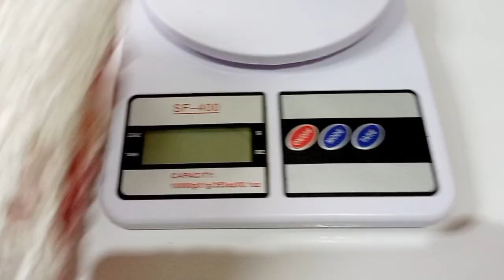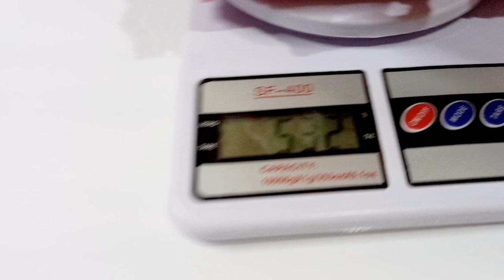UM ESPETÁCULO😱esse jogo de banheiro é muito fácil rápido e econômico resultado surpreendente💥💰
No vídeo de hoje trago para vocês uma linda peça de crochê,super fácil rápido e muito econômico,tapetes de crochê que são sucesso por aqui,eu espero tanbem que vocês se inspire que vocês produzam
E que vocês vendam bastante esse modelo!🥰😘

✨️MEUS 4 CANAIS NO YOUTUBE;